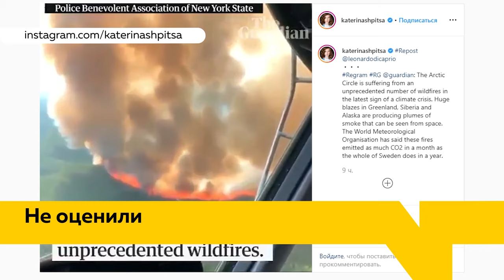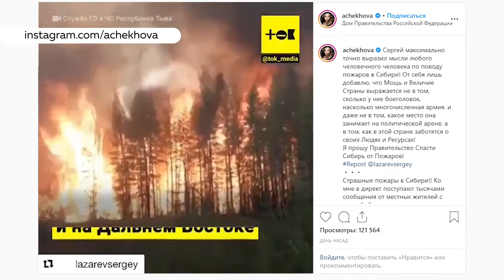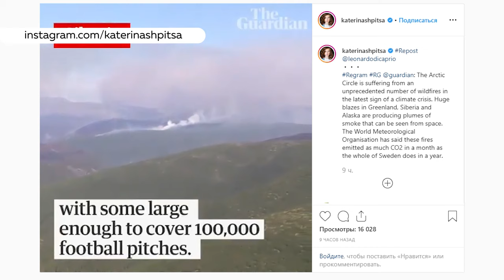«День с Толком». 31.07.2019. Выпуск 15:30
- «Бомбическое предложение». В Гринпис отреагировали на совет алтайского депутата тушить пожары… бомбами.
- Как в крае собрались поднимать уровень жизни?
- В Бийске начали бороться с незаконными шлагбаумами